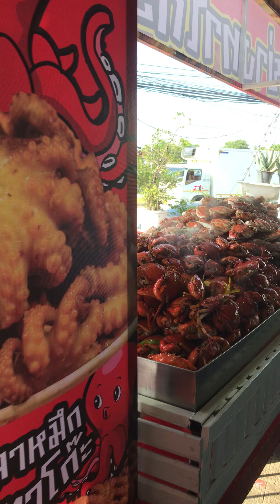อาป๋ากุ้งย่างเกาหลี! สี่แยกโรจนะ อยุธยา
ปรึกษากฎหมายฟรี@ช่องทางติดตาม Facebook Fanpage